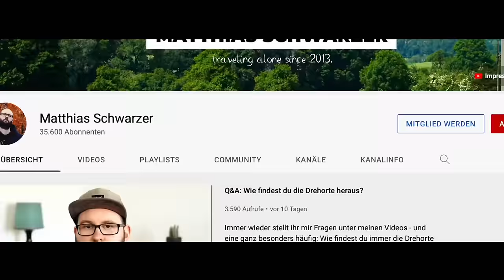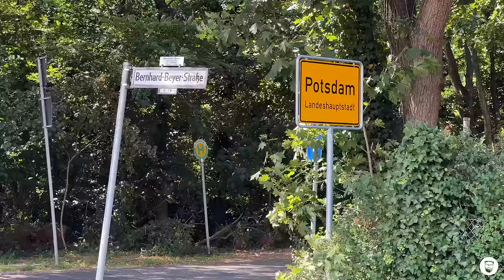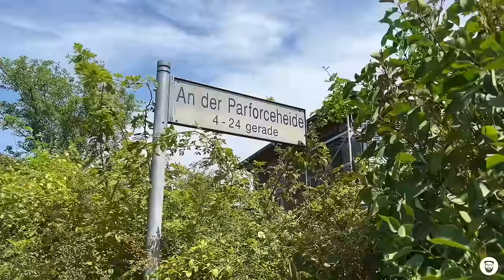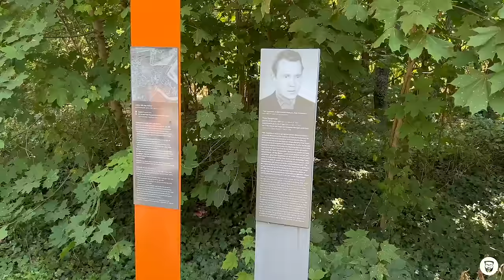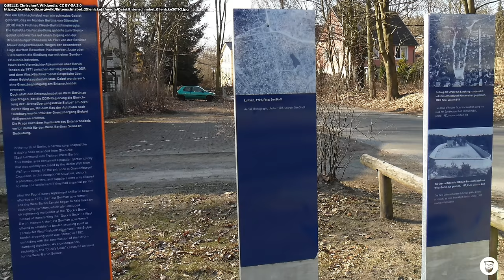Die merkwürdigste Grenze Berlins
Am Rande von Berlin liegt Steinstücken - auf den ersten Blick ein ganz normales Wohngebiet. Auf den zweiten Blick ist Steinstücken aber etwas ganz Besonderes, denn hier verläuft die wohl verwirrendste Grenze zwischen Berlin und Brandenburg. Die Geschichte einer deutsch-deutschen Exklave.